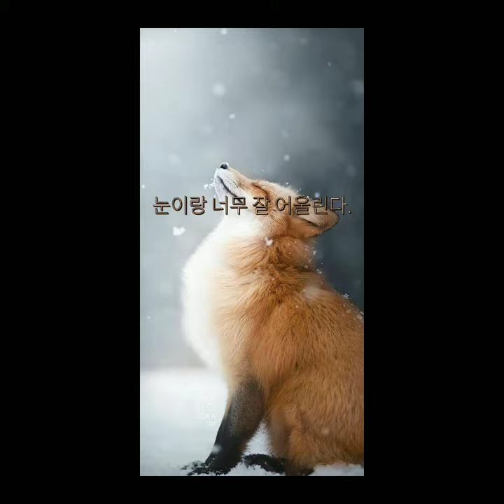내가 여우를 좋아하는 이유/하늘의 구름/귀여운 여우들/여우/북극 여우